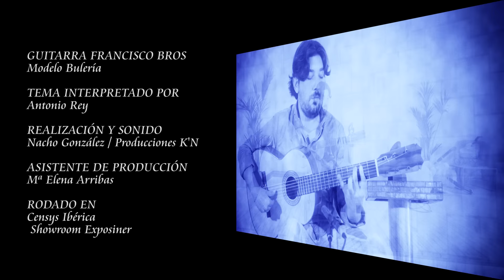Guitarra Flamenca Francisco Bros Mod." Buleria ". Al toque del gran ANTONIO REY.